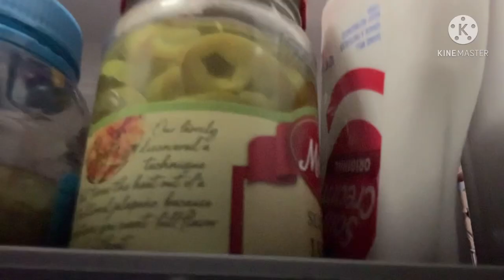Best scrambled eggs you could ever make | cookin wit JT